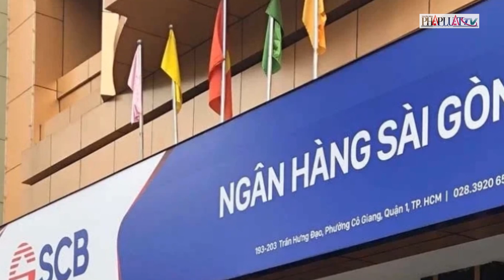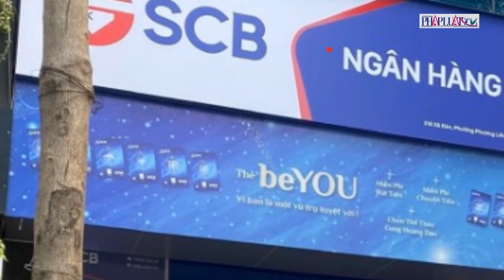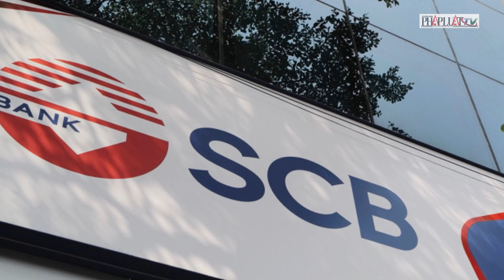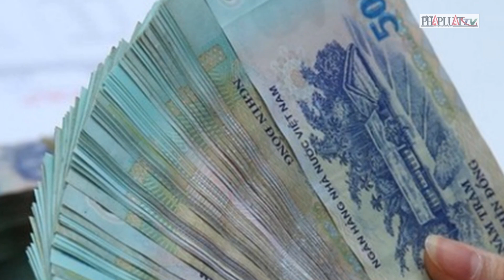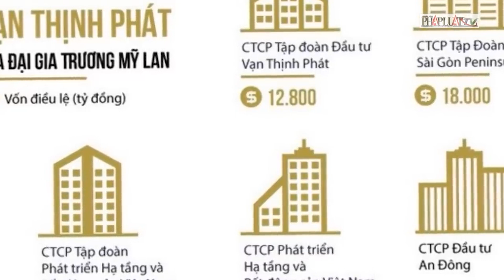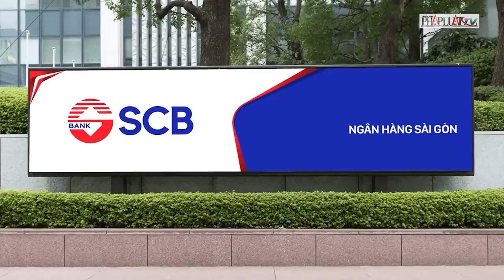Những ‘con tốt’ và trách nhiệm pháp lý vụ Trương Mỹ Lan thao túng SCB | Tin nhanh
PLO | Theo cáo trạng do VKSND Tối cao ban hành, Công ty cổ phần Tập đoàn Vạn Thịnh Phát (Tập đoàn Vạn Thịnh Phát) có trụ sở tại số 193-203 Trần Hưng Đạo (quận 1, TP. HCM). Quá trình hoạt động, Tập đoàn Vạn Thịnh Phát xây dựng hơn 1.000 doanh nghiệp gồm các công ty con, công ty thành viên trong và ngoài nước, được chia thành nhiều tầng lớp.
Trong đó, Tập đoàn Vạn Thịnh Phát giữ vai trò trung tâm, nắm giữ cổ phần, kiểm soát toàn bộ hoạt động của các công ty trong hệ sinh thái và thường không tham gia trực tiếp vào hoạt động kinh doanh. Hệ sinh thái Vạn Thịnh Phát đã thuê, nhờ hàng trăm cá nhân đứng tên đại diện pháp luật các công ty, được chia làm 4 nhóm gồm nhóm định chế tài chính tại Việt Nam; nhóm công ty có hoạt động kinh doanh thật; nhóm công ty “ma” tại Việt Nam và mạng lưới công ty tại nước ngoài. Tuy nhiên, theo cơ quan điều tra, những người lệ thuộc, nắm vai trò thứ yếu được miễn trách nhiệm hình sự do chỉ làm theo chỉ đạo của cấp trên và không biết hành vi rút ruột ngân hàng SCB của bà Trương Mỹ Lan cùng đồng phạm.